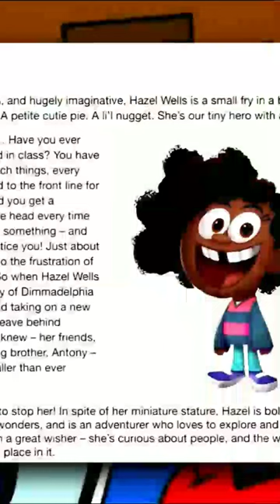✨¿Qué #@$! Pasa con el Reboot de Los Padrinos Mágicos?✨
Hace poco se filtro en internet, los bocetos, guiones e inclusive la caracterización de casi todos los personajes de la nueva serie de Los Padrinos Mágicos, un reboot con todas las letras que busca alejarse bastante de los preceptos de la serie original, contando con una nueva protagonista y algunos rediseños un poco cuestionables de personajes muy conocidos, no obstante, la cosa tira hacia al lado más polémico porque en un principio no contaríamos con la participación de Timmy Turner, entendiendo que esta es una nueva historia, luego de exprimir la franquicia hasta dejarla mas seca que el desierto del Sahara.